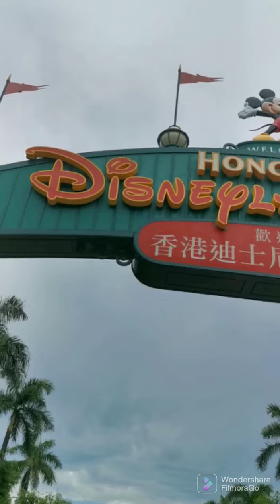explore disneyland hk part1